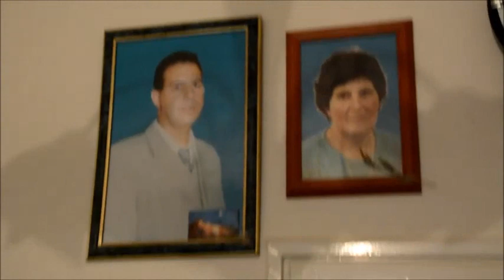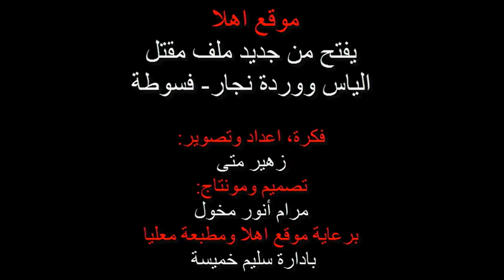فسوطة- لذكرى الياس ووردة نجار-23.1.15-زهير متى ومرام انور مخول-موقع اهلا